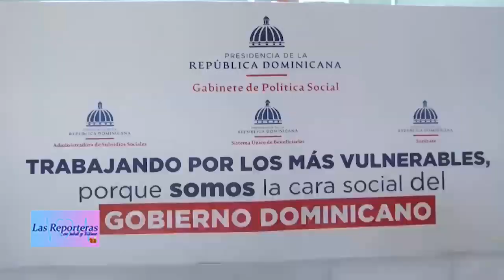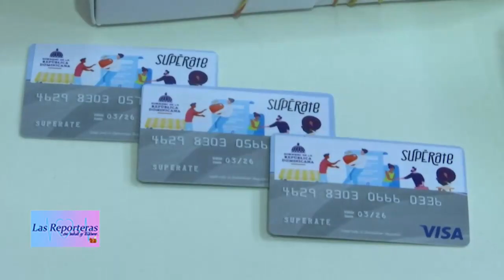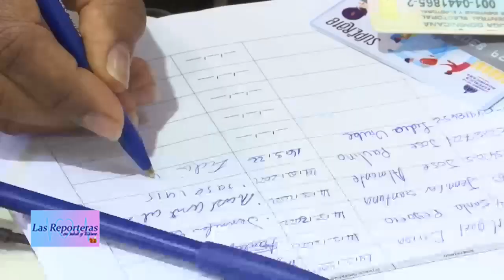LAS REPORTERAS EN SALUD 16 DE MARZO PARTE 2